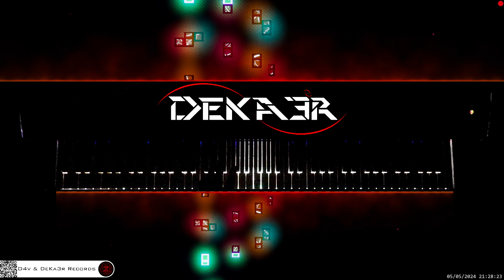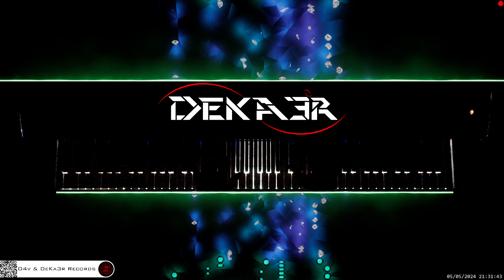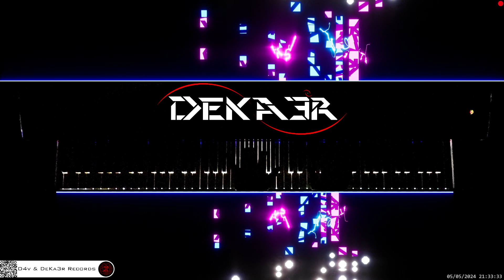🔴 irl 🎹 CODE • Piano Music